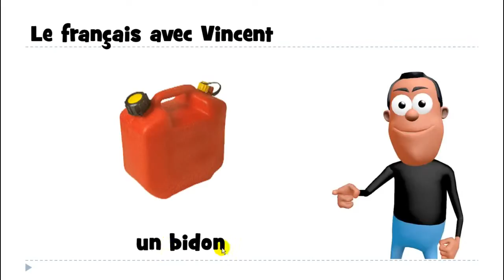Khanhom rean barang # 1 mot # un bidon